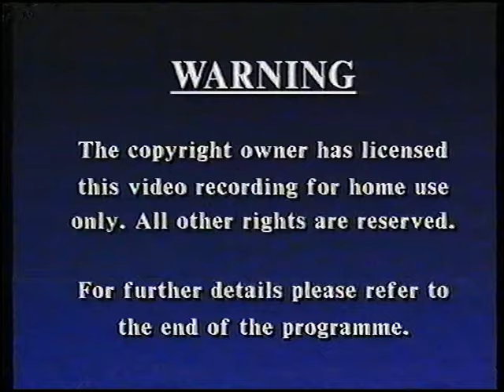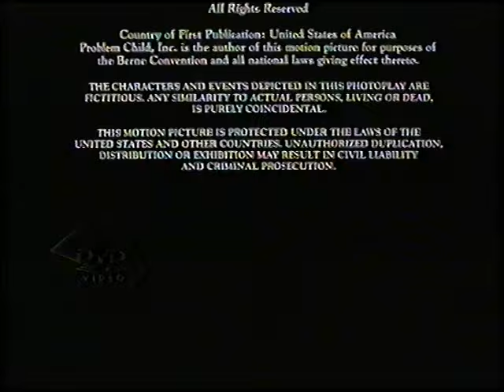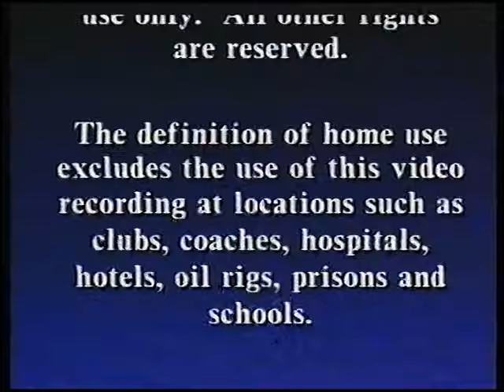Original VHS Opening & Closing: Problem Child (UK Retail Tape)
Here are the Titles From My 1991 UK VHS of Problem Child

Opening:
1. CIC Video Warning Screen
2. BBFC PG Black Card
3. Universal Pictures 75th anniversary Logo
4. Start of film

Closing:
1. End of film
2. CIC Video Warning scroll